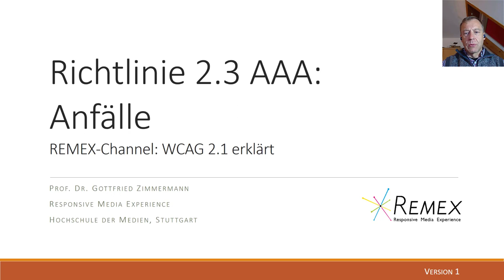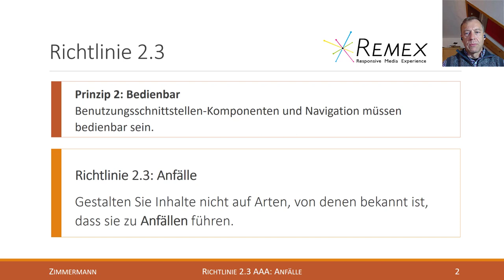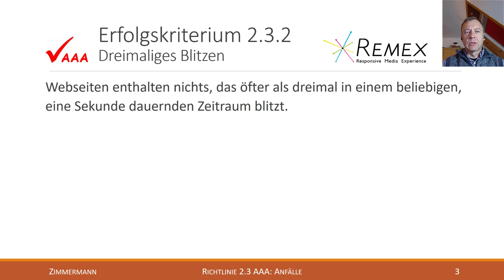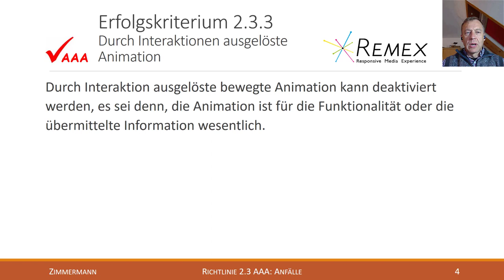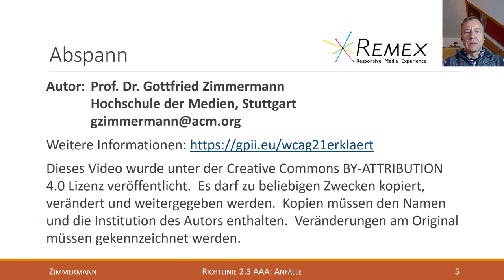WCAG 2.1 Richtlinie 2.3 AAA: Anfälle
Erklärung der Richtlinie 2.3 der Web Content Accessibility Guidelines 2.1 (Level AAA):
* (AAA) Erfolgskriterium 2.3.2 Dreimaliges Blitzen
* (AAA) Erfolgskriterium 2.3.3 Durch Interaktionen ausgelöste Animation